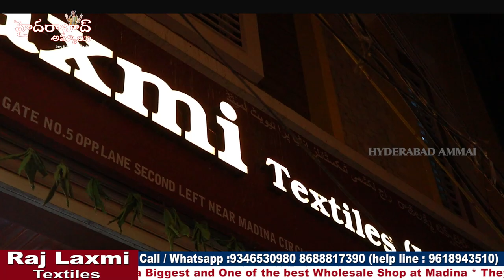Ramzan Special Exclusive Fancy Dress Material Collections||Biggest Wholesale Shop Raj laxmi Textiles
Hi Everyone. Welcome to our Hyderabad Ammai channel. Today I am Exploring Raj Laxmi Textiles Pvt. Ltd Latest Dress Material Collection . This is One of the Biggest Wholesale Shop at Madina.We should Purchase Set wise. Retail purchases not available.Transport facility available for Rs.10,000 Purchases. Here All Kinds of Women's Wear Collections Available like Sarees, Kurtis, Leggings, Dupattas,Dress Materials, Party Wear Dresses ,Kid's

Address:
21-1-471 & 471/1,Rajlaxmi Textiles House, High court Gate no -5, Opp. Lane Second Left, Rikab Gunj, Near Madina Circle, Hyd-2, T.S

         Your's
  Hyderabad Ammai😍
  Keep smiling🤔😃